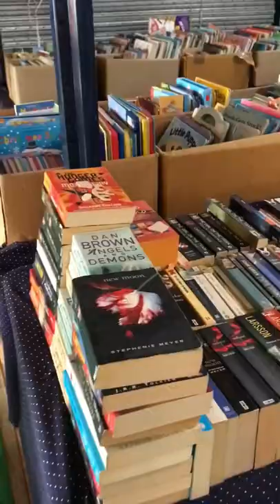cheap & best second hand online book store in Chennai | Used Books Factory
UsedBooksFactory,
No 22/7 Arumugam Nagar, Mugalivakkam, Porur Chennai 600125